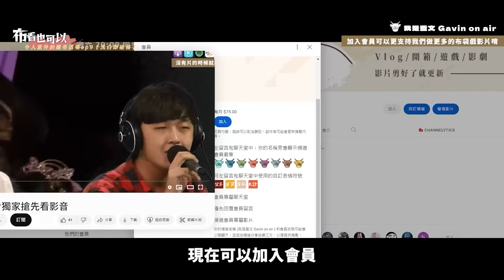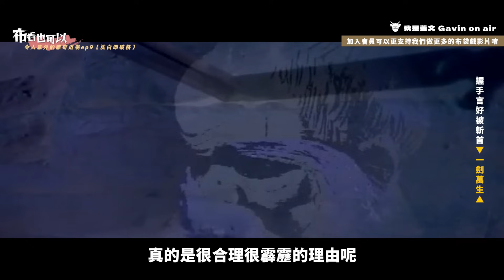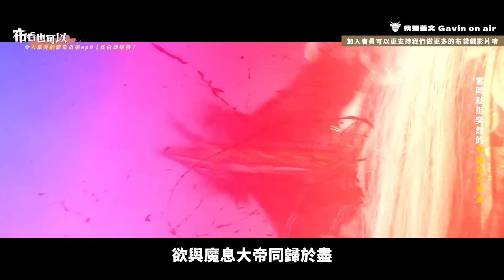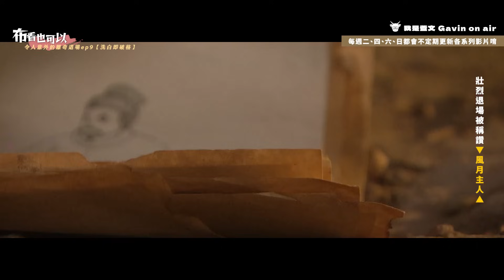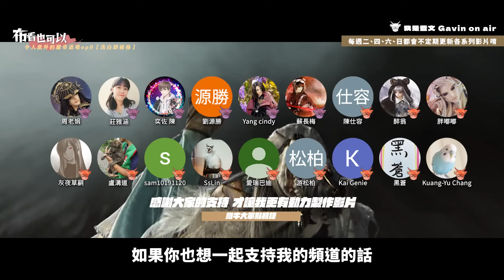【布看也可以】離奇退場EP.09—洗白就破格 馬上就下戲｜金少爺&八面狼姬、一劍萬生、鄧九五、六禍蒼龍、燹王、魔息、鬼方赤命、風月主人｜布袋戲懶人包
想一起決定之後主題選題，就快來成為牛頭大軍，擁護牛頭大神

清明連假相關題材第一題就是離奇退場啦！
其實今天大多角色都很有理由退場
但我覺得離奇的反而是由黑轉白的過程
有的快的莫名，有的可能退場也退的不過癮
所以組成這集的離奇退場_洗白即退場篇

以及我們之後會做一個布道時間
實地街訪觀眾有哪些是真的覺得地離奇退場

《TIME code》
00:00 布看也可以【離奇退場EP09—洗白就破格】
00:50 浪子回頭金不換【金少爺&八面狼姬】
04:21 握手言好被斬首【一劍萬生】
08:06 創立宗教被針對【六禍蒼龍】
12:55 看破紅塵終難逃【鄧九五】
16:56 談個戀愛錯了嗎【燹王】
19:53 不准你用那張臉【鬼方赤命】
23:17 當時就挺突然的【魔息大帝】
27:24 壯烈退場被稱讚【風月主人】
33:14 期待下一集【離奇退場EP10—先天人Part2】
33:45 片尾推薦【布關你的事EP02—AI化配音】

《使用配樂》
金少爺(金少爺角色曲)
雲煙(擎海潮與擊珊瑚情境曲)
八面狼姬(八面狼姬角色曲)
致命逼殺(素還真浴血奮戰武戲曲)
一劍萬生(一劍萬生角色曲)
葉小釵江湖血路角色曲
葉小釵江湖血路武戲曲
再見痴狂(葉小釵氣勢曲)
江湖血路片頭曲
逆天皇龍(霹靂皇龍紀片頭曲之貳)
征(霹靂神州片頭曲)
禍世蒼龍(霹靂皇朝之鍘龑史主題曲)
英雄淚沾襟(笑劍鈍悲壯曲)
出巡(鄧王爺出巡氣勢曲)
楓紅(紅葉山莊場景曲)
一戰成名(名家劍法)
燹王(燹王角色曲)
重溫舊夢(燹王與啞女情境曲)
綠之晨(燹王在根據地的場景曲)
恩義兩清(鬼方赤命情境曲)
最終死決(暮成雪VS戚太祖武戲曲)
恩怨江湖(痕江月與審罪閻羅氣勢曲)
深海洶濤(深海主宰武戲曲)
魔息山(魔息大帝角色曲)
魂棺夏禘(魔息大帝與天舞姬)
魔息邪變(魔息大帝武戲曲)
九輪紀元(九輪異譜收幕曲)
戰雲界(御宇天驕角色曲)
群俠護世(九輪燎原總收幕曲)
千古塵濤(万堺塵濤搶先看預告曲)
六王開天譜創神(轟霆劍海錄總收幕曲)
菩提光陰(赮畢鉢羅的回憶)
紫陌封塵雪已深(龍戩悲傷曲)
風月主人(任雲行角色曲)
海宇之主(夜王角色曲)
焚夜天祭(靖玄錄上闋總收幕曲)
純陽破軍(倦收天新武戲曲)
窮戰五巔決兵烽(霹靂天越總收幕曲)
幽明無明(戾禍角色曲)
地獄魔幻師(地冥角色曲)
金甌天朝(寂狼氣勢曲)
血路飄搖(天機主題悲壯曲)
恆山名門(靖玄島場景曲)
血色開天染山河(亂世狂刀決戰解鋒鏑武戲曲)
夢中月圓特別版(少陽君與解芳霏之歌)

剪輯：Gavin、Ati
企劃：蓋文、蘇長梅
後製：Gavin
演出：蓋文
抓錯字大隊長：姿吟

現在我的頻道開啟會員機制囉！而開啟會員有哪些福利呢？
就是每週五我們都會推出會員獨家收看，
一刀未剪版的布道時間，
哪些不能放在一般觀看的，我們都放在會員聽/看

只要有影片剪輯好
會員都可以搶先收看，
這點呢！就是要看我們壓的片量有多少！

反正加起會員
不只看到這些內容
現在每個月只要$75或$750就可以支持我持續製作更多影片
也歡迎大家一起加入牛頭大軍的行列